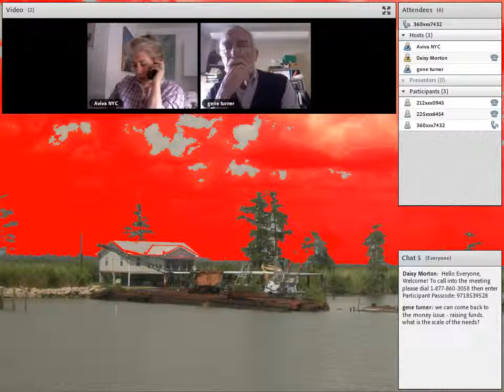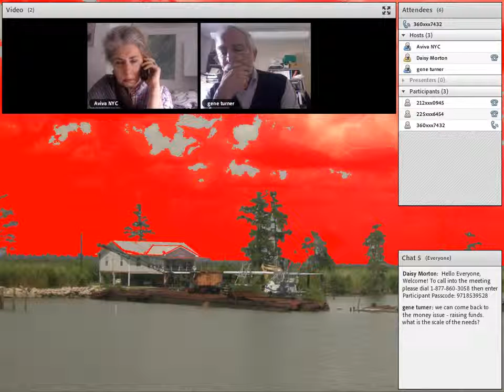Gulf to Gulf Complexity, Virtuality and Feminism Part II on V clip17